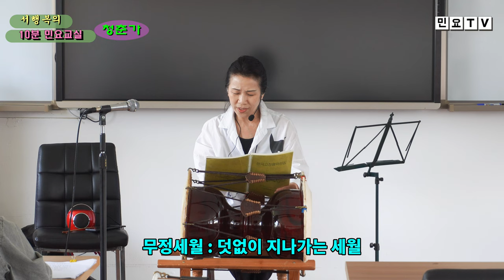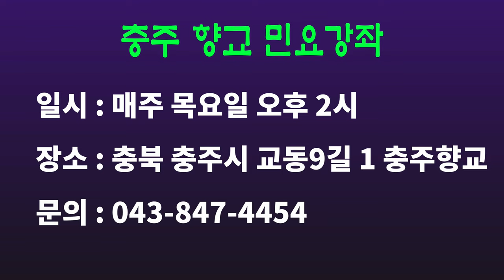청춘가 배우기(1), 충주향교 민요강좌 시리즈(26), [서행복의 10분 민요교실], 국악, 경기민요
청춘가 배우기(1), 충주향교 민요강좌 시리즈(26), [서행복의 10분 민요교실], 국악, 경기민요,  Korean folk song of Seo, Haengbok, 韓國民謠

서행복과 선생님과 함께하는 10분 민요교실 코너입니다. 이번 회에는 충주향교 시리즈 스물여섯번째 시간으로  '청춘가'를 함께 배워봅니다.

- 서행복 음반(한의 소리, 흥의 소리) 구입하기 : 두개 15,000원(발송비 포함), 농협 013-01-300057, 한국국악교육원
- 민요교재 구입하기 : 18,000원(발송비 포함), 농협 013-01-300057, 한국국악교육원
- 가요장단보 교재 구입하기 : 14,000원(발송비 포함), 농협 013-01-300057, 한국국악교육원